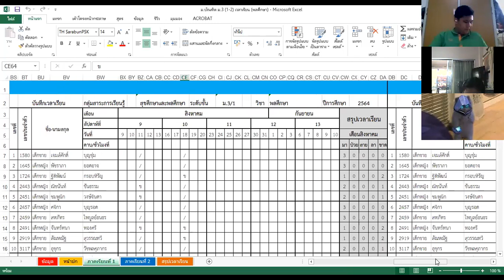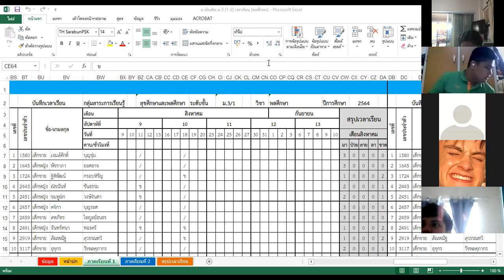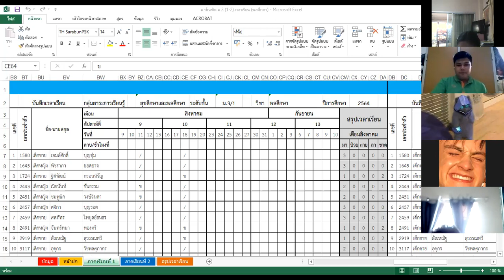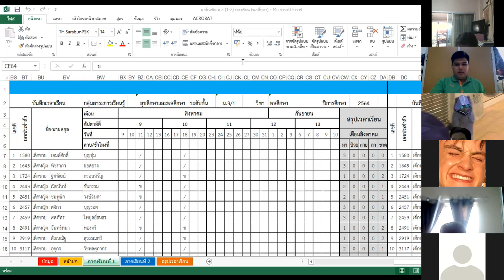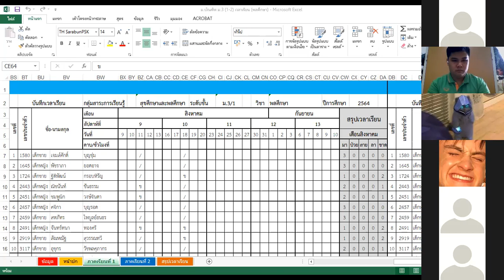ม.3 วิชา พลศึกษา 25 ส.ค.2564